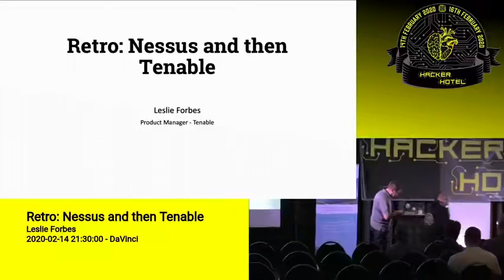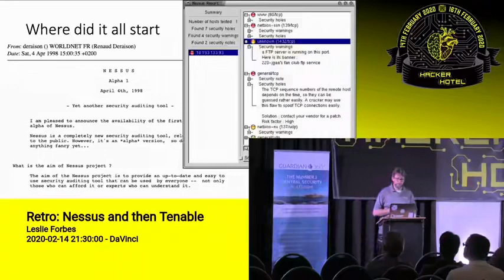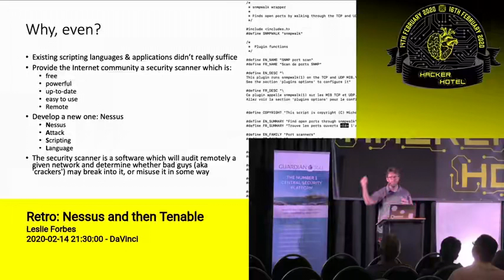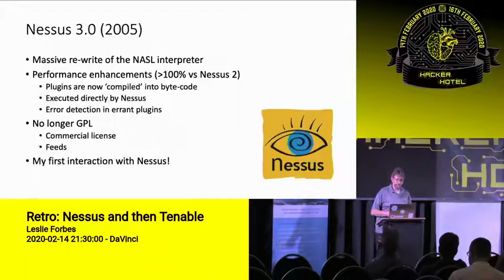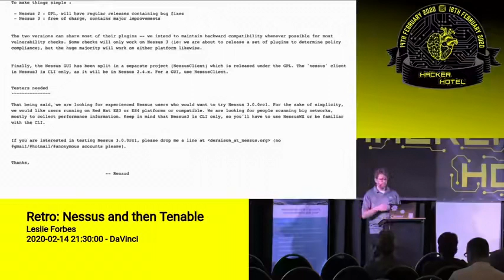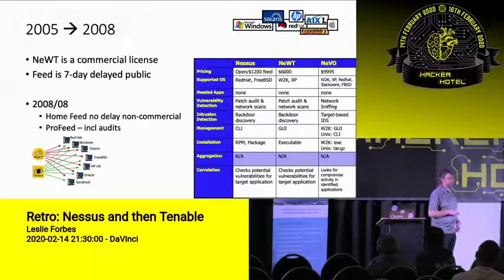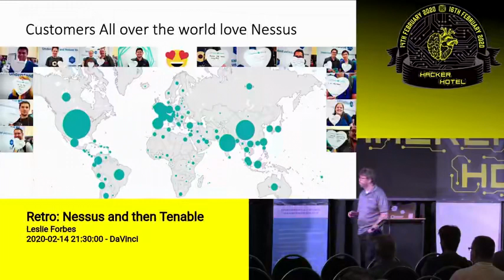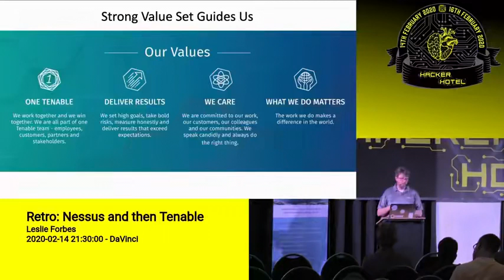Leslie Forbes Retro Nessus and then Tenable